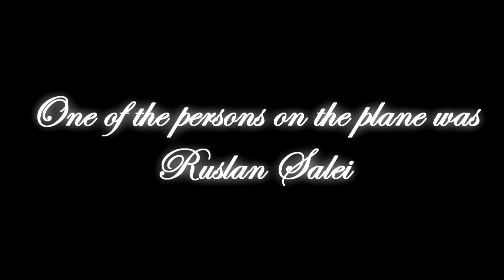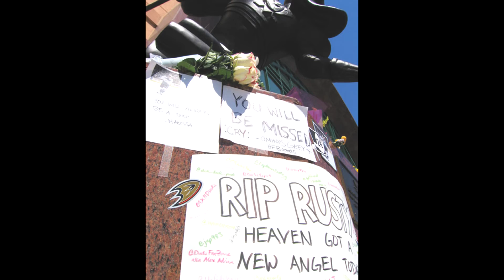Ruslan Salei Tribute Video [HD]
A tribute video to Ruslan Salei!